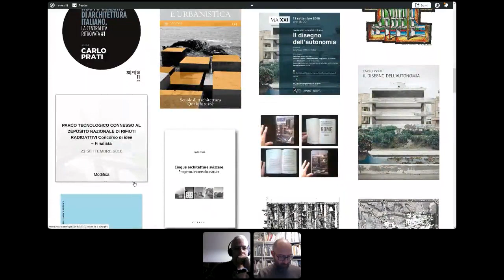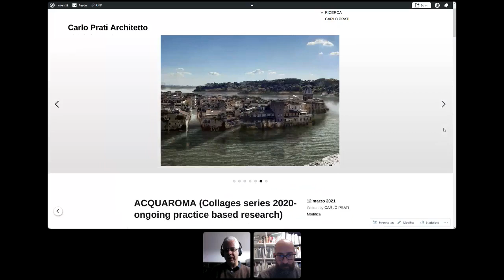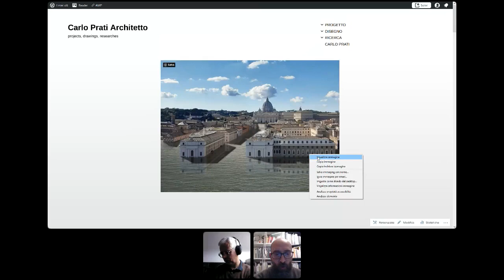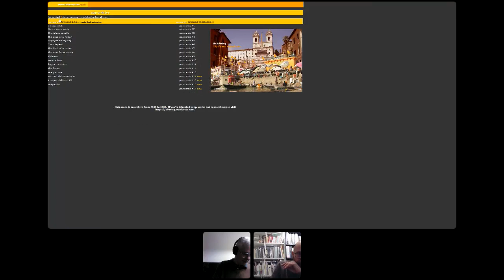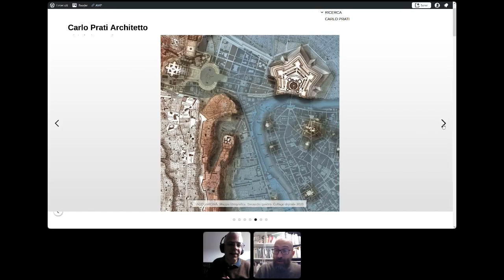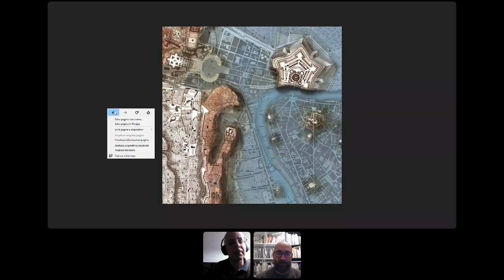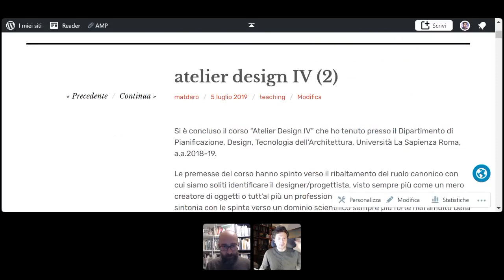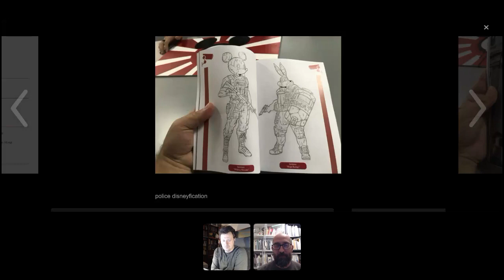Wild Radio On Air (9): Inondazioni (il fascino estetico involutivo)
Wild Radio On Air
E' un progetto sperimentale di una radio in diretta video streaming di Mattia Darò e Daniele Mancini che nasce dalla grande diffusione di eventi similari a seguito dell'emergenza sanitaria del Covid-19 partendo però da una considerazione diversa: una chiacchierata informale (resa pubblica) alle volte è molto meglio di una conferenza!
Questa volta parleremo di "Inondazioni". Può una calamità suggerirci idee creative e immaginifiche? L'involuzione è un modo per "aprire gli occhi" e guardare i processi di trasformazione urbana con altri occhi?
Ne parleremo con il nostro ospite Carlo Prati, architetto e ricercatore, che ci racconterà del suo progetto ACQUAROMA.